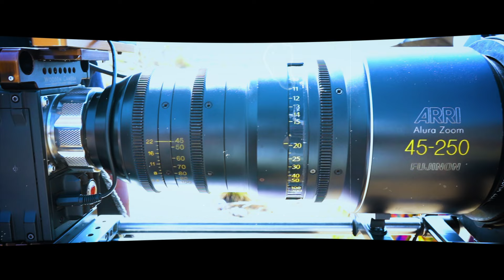Lalli Lalli - Lyrical Video Song | Anaadha-Telugu Movie | Sri indra |Nikitha Swamy | Annaseit K.A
Cast. Sri Indra, Nikitha Swamy, Yukta Pervi, Ashwini Yashvant, Shobharaj, Sangeetha,
Song Name - Lalli Lalli
Singers - Aparna Nandan,Sri Indra
Lyrics - Shankar

Raaga studio (Hyderabad)
Sehanai  : Ramachandran p s (chennai)
Rythum : Sreenivash (chennai)
Drums: ganesh (chennai)
Flute : Satya Srinivash
Taps : Srinu & Ganesh
Programer : Raj kiran
Engineer & Audio final mixing : Chiranjeevi, G

Story-Music-Producer : Sri Indra
Director :Annaseit K. A
Screen Play : Nanduri Veeresh
Co-Producer :Ramesh Lunavath
Executive Producer :Yanamala Nagarjuna Reddy V.Suresh Kumar
DOP :Veeresh Kumar
Editor :Maruthi Rao
Choreography :Bala krishna

Lyrical Song animation : sri